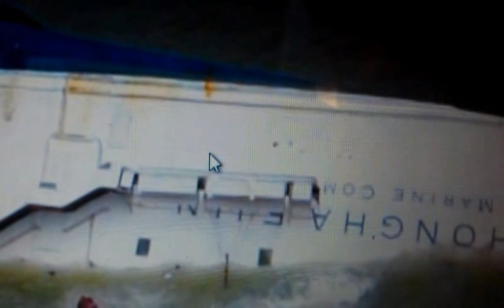South Korea Ferry-Ship Carrying 500 people Sinks in the Ocean Raw-Video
South Korea News-A huge Ferry-Ship Carrying 500 people capsized an  Sinks off South Korea's coast line steal over 250 people missing